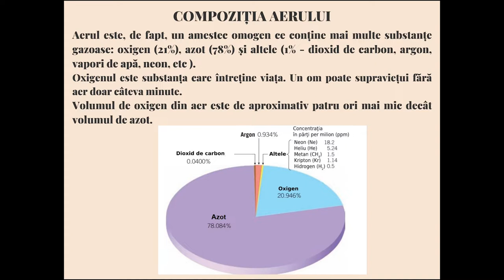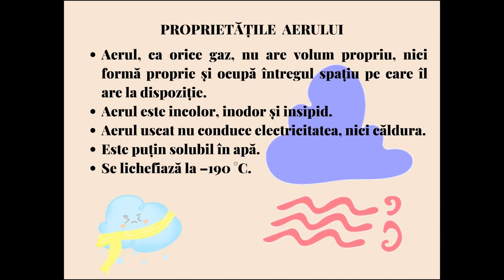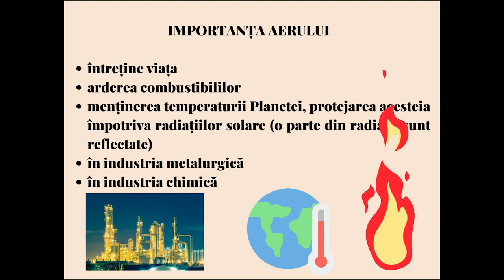Aerul, amestec omogen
Resursa de tip video propusă conține informații referitoare la aer, principalul component al atmosferei și gaz indispensabil vieții. Este prezentată compoziția proprietățile și importanța aerului.
Resursa conține un experiment care reprezintă un punct de plecare pentru identificarea compoziției aerului (oxigenul care întreține arderea și alte gaze).